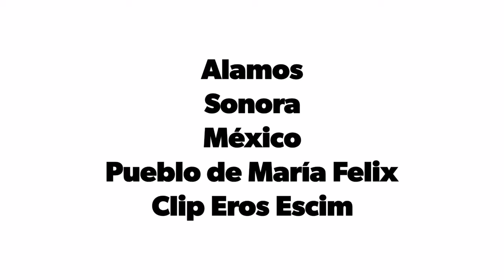Alamos Sonora México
Alamos Sonora México, pueblo de María Felix,